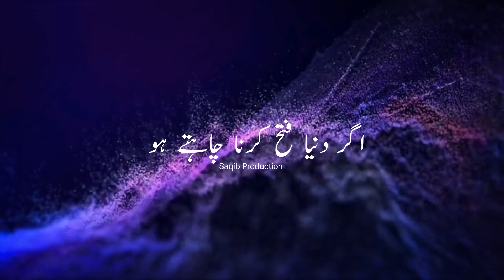Hazrat Ali (R.A) Ne Farmaya ! || Hazrat Ali Quotes || Saqib Production